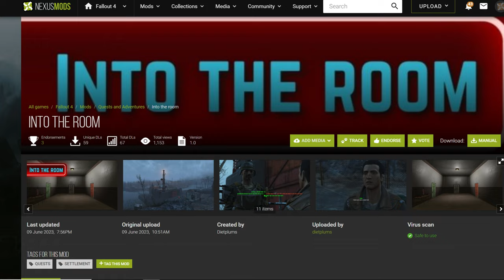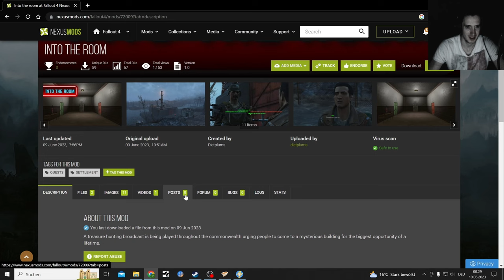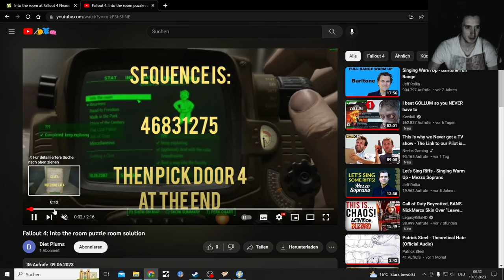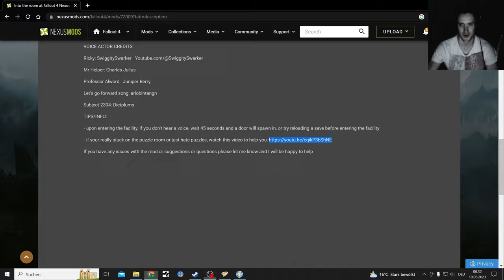Fallout 4 Mods, Into the Room (Puzzle/Adventure/Quest)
Hate Puzzles

Other Mods still in the Backround:
F4llout NV - Killcam (Cinematic Killcamera mod)

mini electric rat now starring Steve the aiming helper rat

Knightmare Batman
Created by
Tenebris

Dobermeat - Doberman Pinscher Dogmeat
Created by
Shadowliger

I am still using Fallout Londons Standalone teaser & Galac Tac mods in this video too.